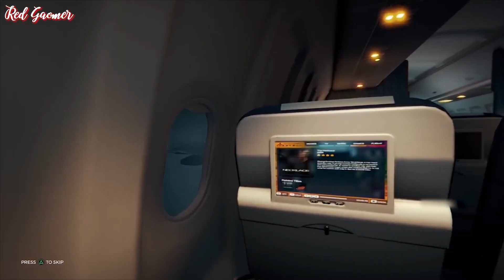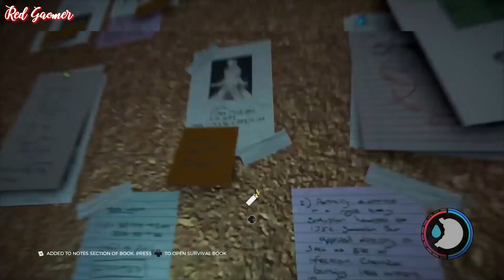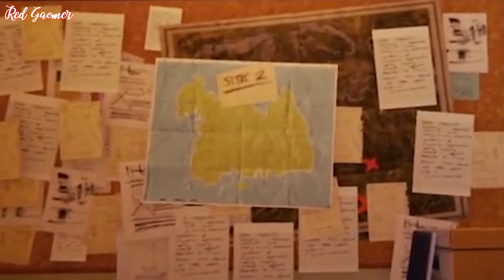The Forest Story And Ending Explained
Timestamps
Intro - 0:00
Story -  0:34
Outro -  6:30